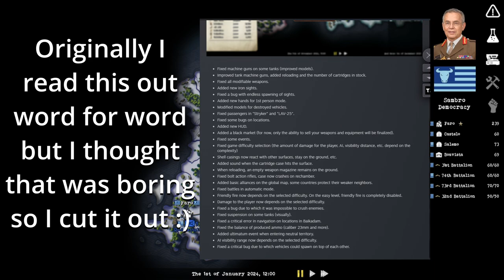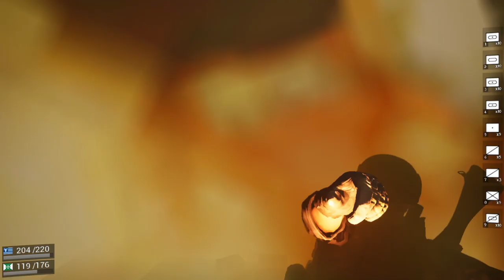Bug + Sound Fixes and New Visuals | Total Conflict Resistance | Demo Gameplay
Total Conflict Resistance is a brand new modern army strategy game combining the hardcore and FPS elements of ARMA and the squad control, customization style, and world map of the Mount and Blade series. This is the very best genre of the strategy currently out there and it looks beautiful, even if it is a little rough on the edges. The core gameplay is awesome.

Total Conflict: Resistance is a unique symbiosis of global strategy, tactics, and first-person action. Realistic mass battles, many types of armored vehicles, weapons, uniforms, unique mechanics, and immersive free gameplay. Lead any state and bring it to greatness!

0:00 Intro and Explaining Update
3:59 Ruining the Rebels Day in a Pitched Battle
11:07 World Map and Logisistics
13:23 Attacking the Malagans at Compillios
26:09 World Map and Logistics
29:03 Battling the Bud-Rodachs at Oberghof
39:10 World Map and Logistics and Outro